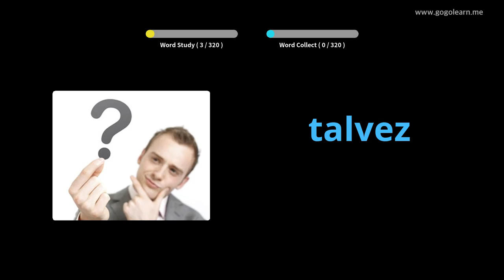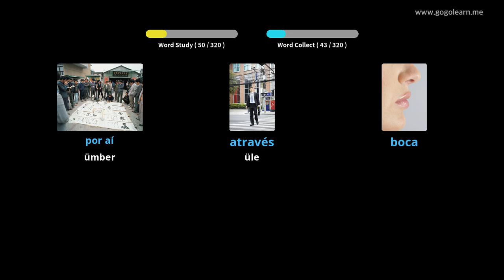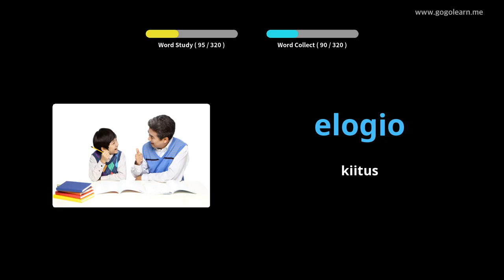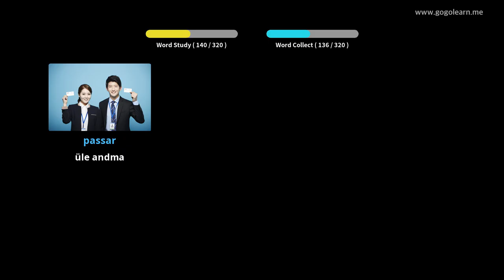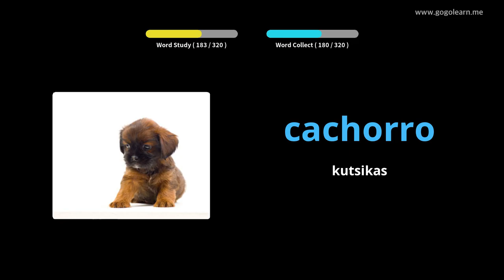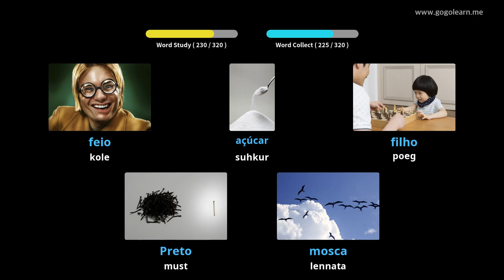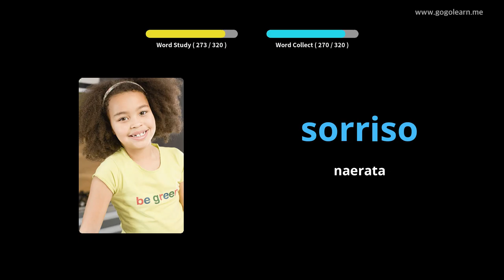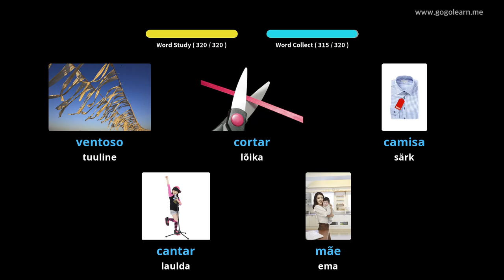Portugali sõnavara kuulamine sõidu ajal | Golearn